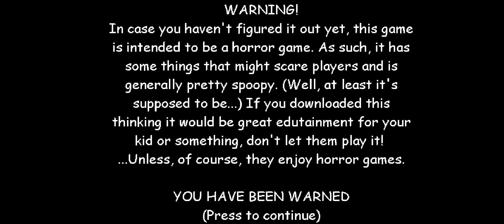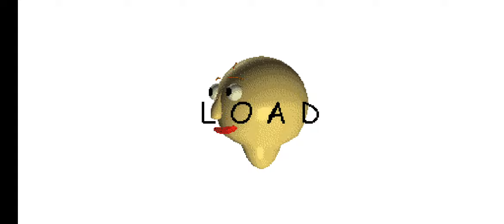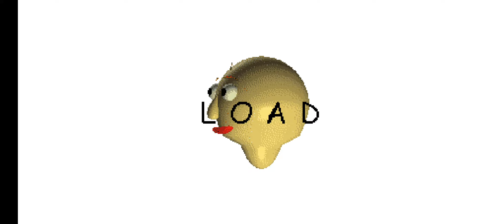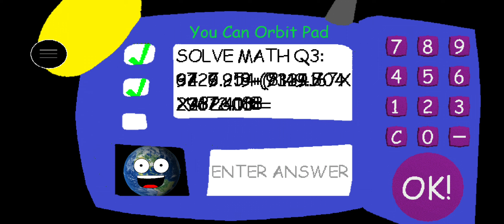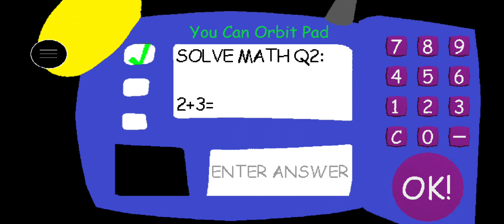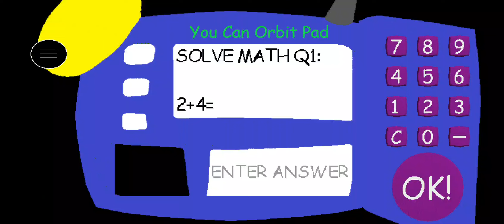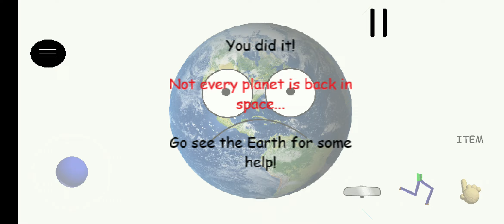Earht's basics in planeters mod menu